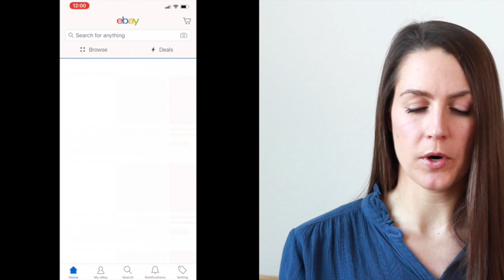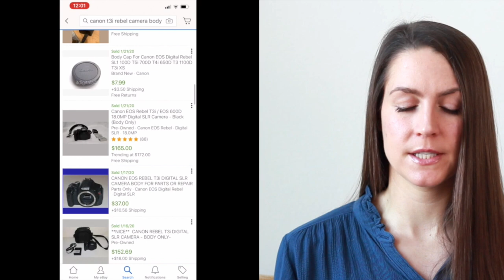📦 WE MOVED FOR THE 45TH TIME! 😱 10 Minimalist Moving Tips to Make Moving Easier ( Hint: DECLUTTER!)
Want to know how to move like a minimalist? Take it from a minimalist family that has moved 45 times over the course of their lives, the less stuff you have the BETTER! Today we are sharing the top moving tips that helped us make our 45th move the easiest EVER. Moving is hard, but if you want to make it easier you can watch my tips on decluttering, packing, and organizing for a move.

► FAVORITE DECLUTTER + ORGANIZE STUFF:
   👟 Shoeboxes - free :)